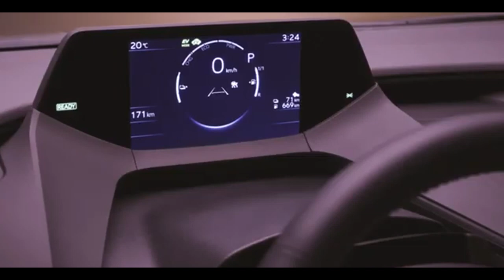TOYOTA PRIUS 2023